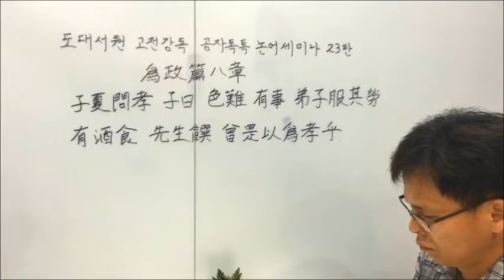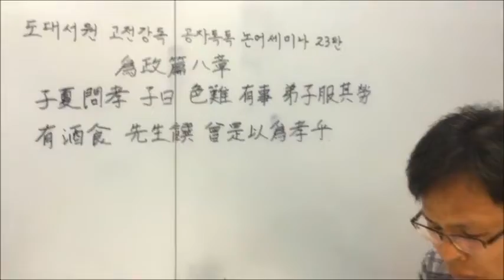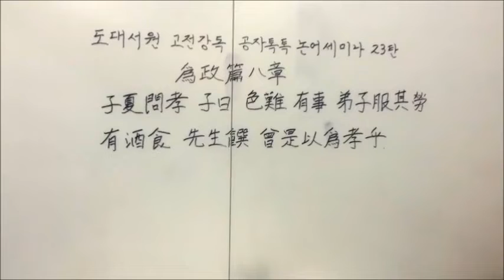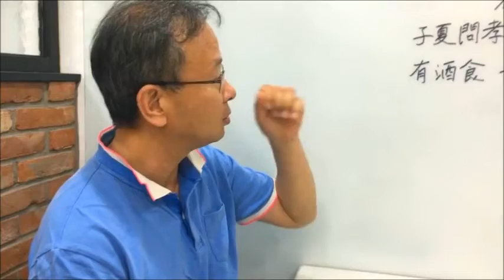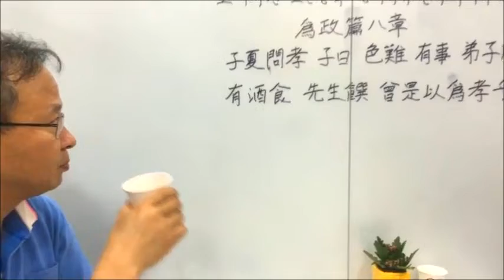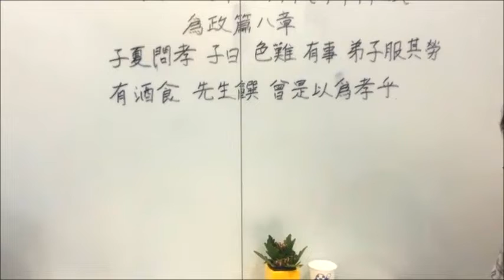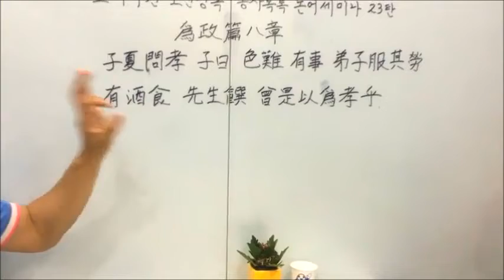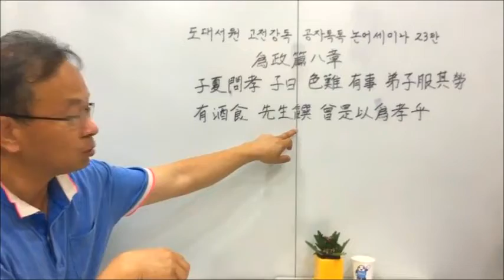[공자톡톡 논어세미나 23탄] 논어 위정편 8장 1편 _ 성독과 풀이/ 자하 이야기/ 효의 확장성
22탄 이후 8개월 만에
강독(講讀) 자리를 맞습니다.
우송(牛松) 김정기 선생은
강원도 춘천에서 불원천리 달려왔습니다.
인사동에서 제1탄을 찍을 때
푸르디 푸른 청춘이었습니다.
그리고 4년, 이제 이들도
세월의 흔적이 역력합니다.
8장 성독과
풀이로 강독의 포문을 엽니다.
그리고 흥미로운 자하
이야기와 함께
孝의 확장성을 논합니다.

【爲政篇 8章】

子夏問孝。子曰: "色難。
有事, 弟子服其勞;
有酒食, 先生饌, 曾是以爲孝乎?"​

​자하가 효를 여쭈었다.
이에 공자께서 말씀하시었다.
"내 안색을
바르게 하는 것이 어려운 것이다.
일이 있을 때
제자가 그 수고로움을 대신하고
술과 밥이 있으면
선생께서 먼저 드시게 하는
것만으로
일찍이 효라 할 수 있겠는가?"
Ω Ω Ω
도대서원, 고전강독, 논어강독,
논어해설, 논어풀이, 논어명구,
공자, 논어, 논어 위정편,
자하문효, 색난, 제자복기로,
유주사 선생찬, 증시이위효호,
자하, 공문십철, 공자제자,
백서 남종훈, 우송 김정기,